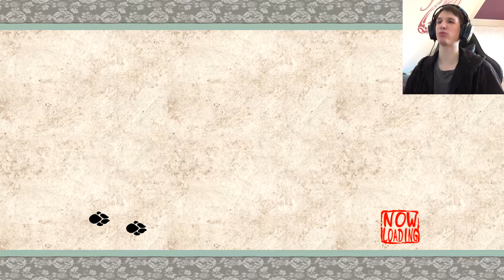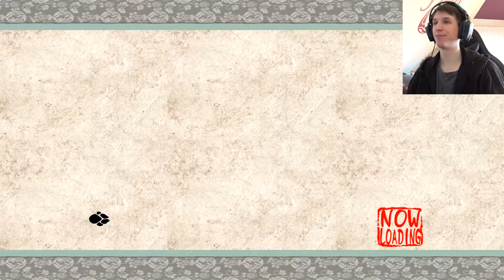The Dreaded Oni Island - Ōkami HD #48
So we made it. This is the mysterious island we've been chasing for the past few episodes.